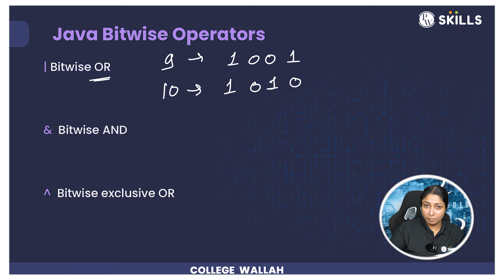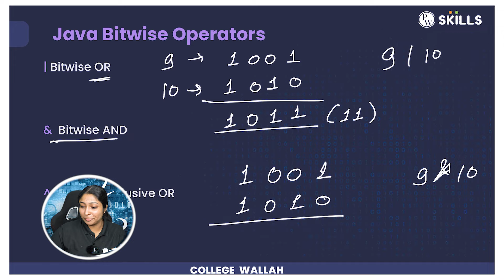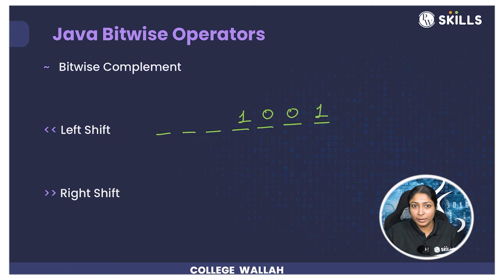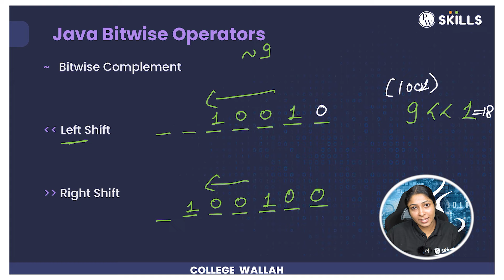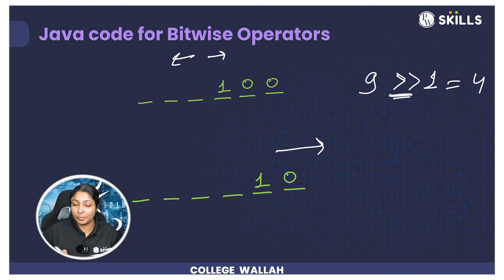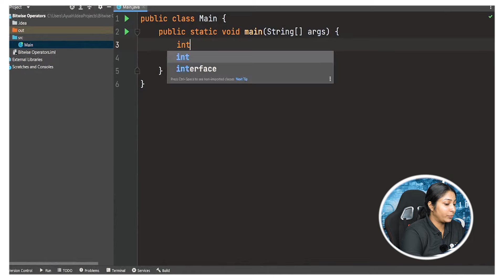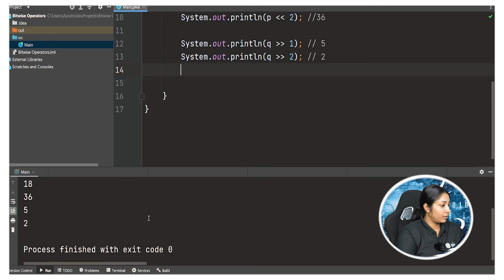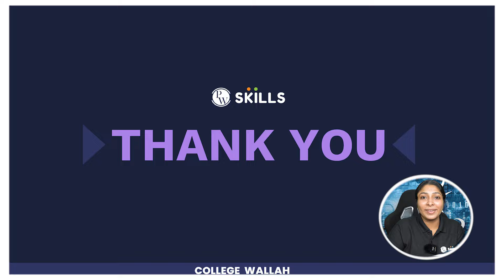Bitwise Operators | Java and DSA Foundation Course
In this video, Manvi mam will cover Bitwise Operators in detail based on the feedback received in the Operators lecture. We will discuss OR, AND, exclusive OR, complement and also cover Left shift & Right shift in detail with the help of examples and coding.

Timestamps:
00:00 - Introduction
00:35 - Recap of Number System
00:55 - Bitwise OR
2:59 - Bitwise AND
4:02 - Bitwise exclusive OR
5:08 - Bitwise Complement
5:49 - Left Shift
8:29 - Right Shift
11:52 - Understanding bitwise operators through coding
13:19 - Summary